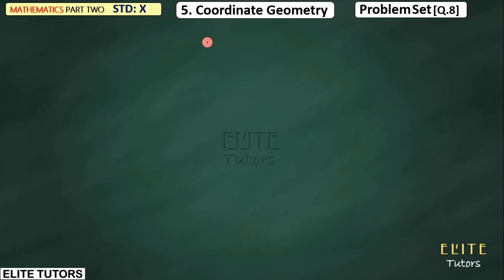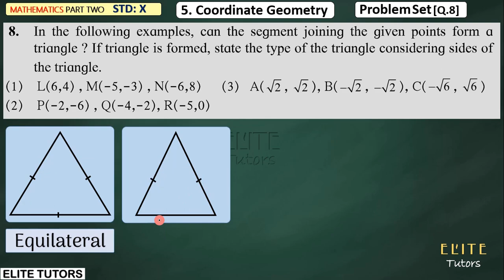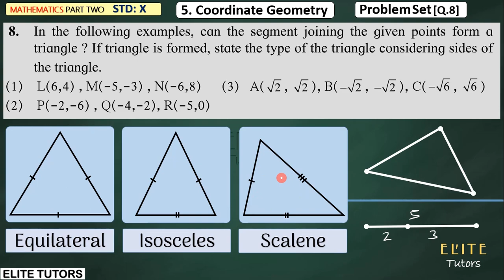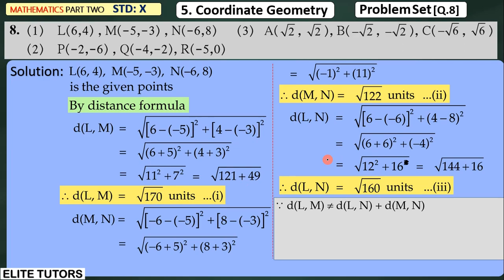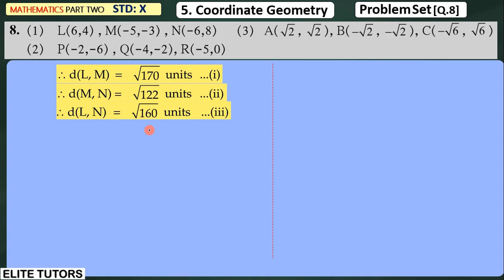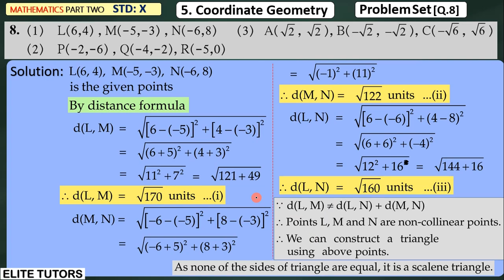SSC Class 10 Geometry | Coordinate Geometry | Problem Set 5 [Q.8] Video Part 4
CLASS 10
Maths Part 2
Chapter 5
Problem Set 5 [Q.8]  Video Part 4
Coordinate Geometry